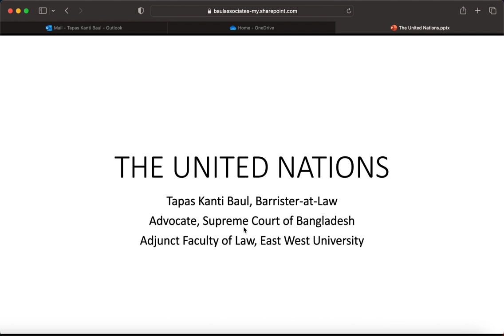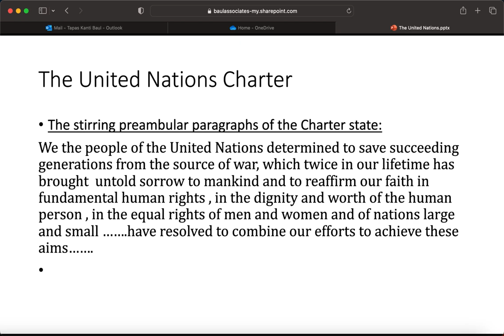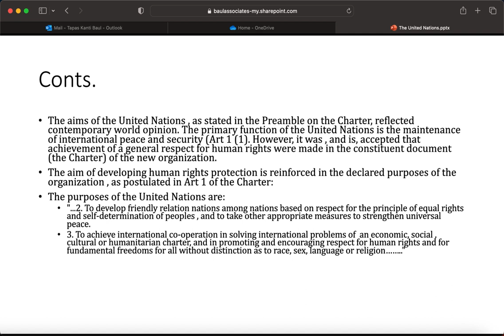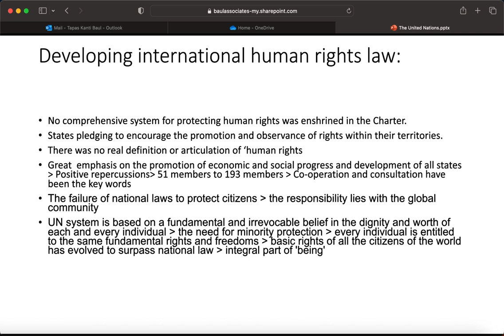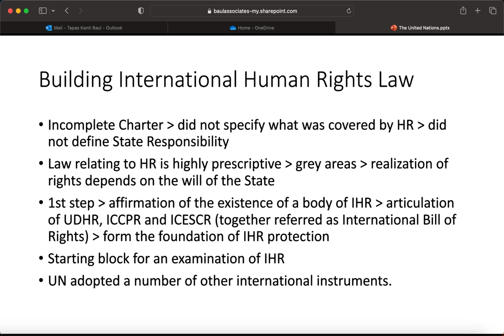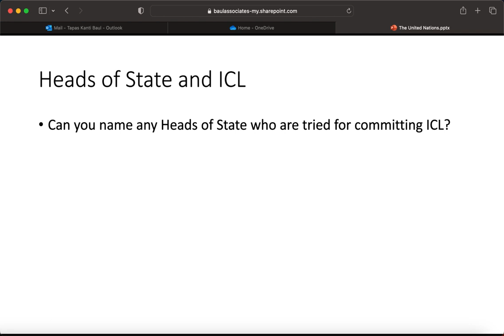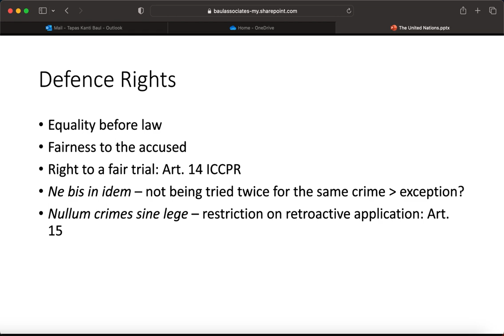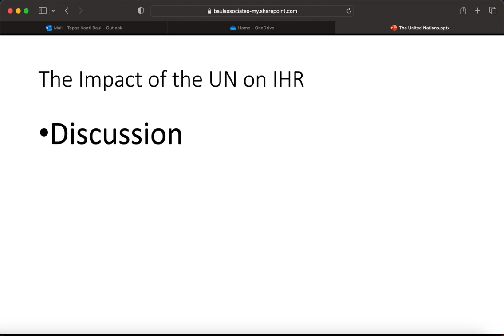BOU LLM Lecture on UN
Class lecture for Bangladesh Open University LLM students. The lecture is in Bangla. The lecturer has described the importance of the United Nation in the protection of the international human rights and its impact on the development of the international human rights law.